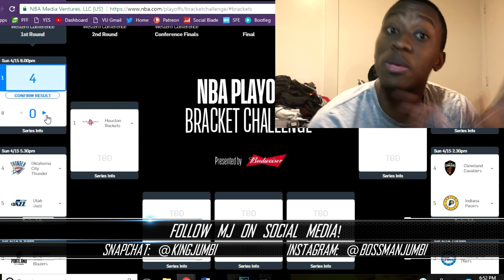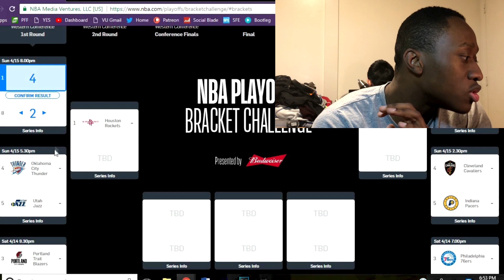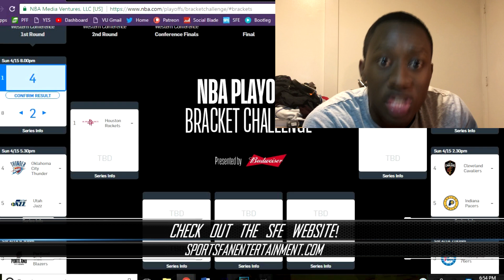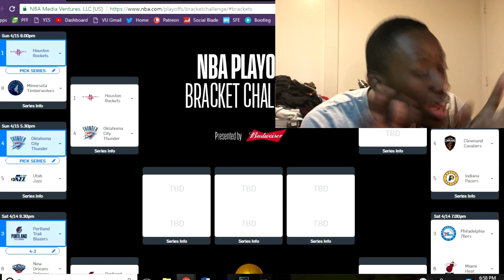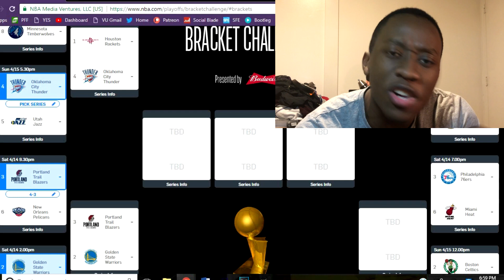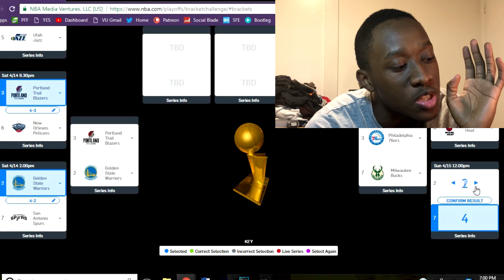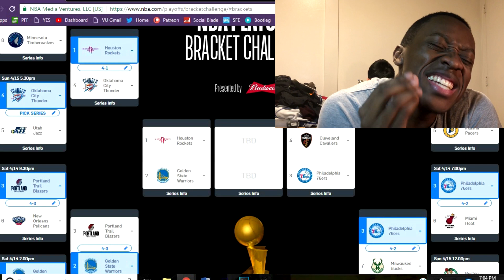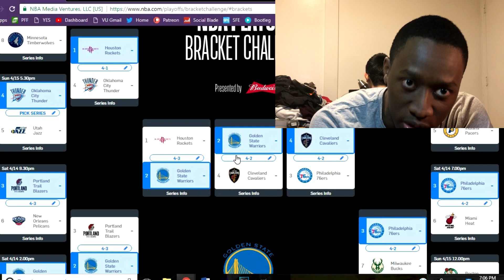2018 NBA PLAYOFF BRACKET PREDICTIONS - CAVS VS WARRIORS AGAIN?!?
Giving my 2018 NBA Playoff Predictions in bracket form including my picks and predictions for each round of the Eastern and Western Conference playoffs and the NBA Finals.

MJ's Snapchat: @kingjumbi